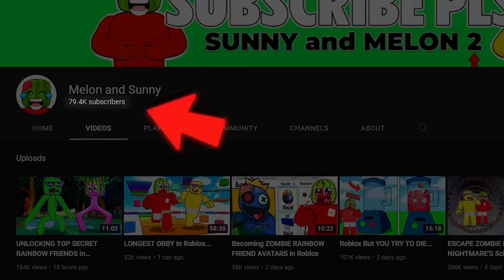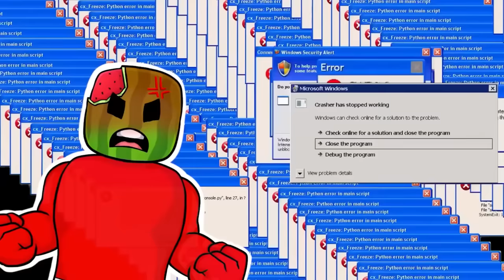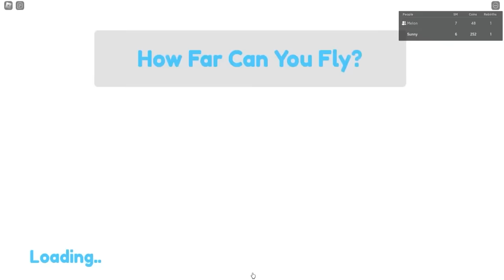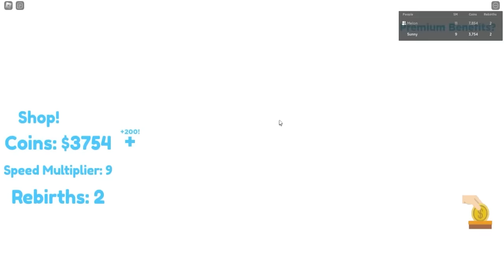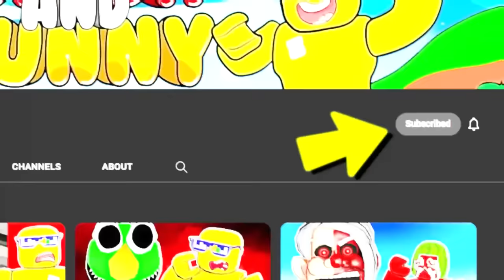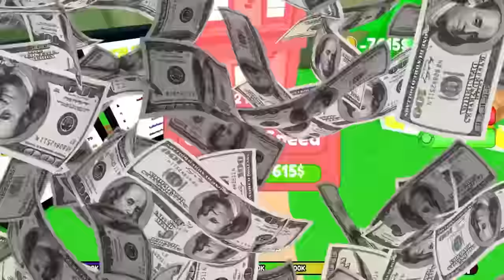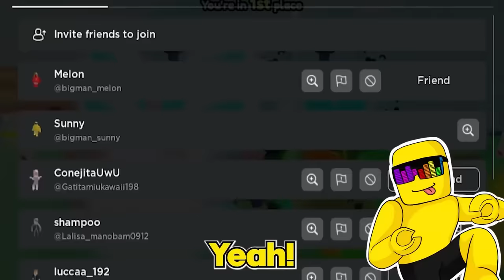Yeeting A Friend 9999 MILES (ROBLOX)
Sunny and Melon play a CRAZY ROBLOX GAME called YEET A FRIEND! We start off CRAZY weak must accomplish the goal of THROWING a friend 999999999 miles! Can we do it?